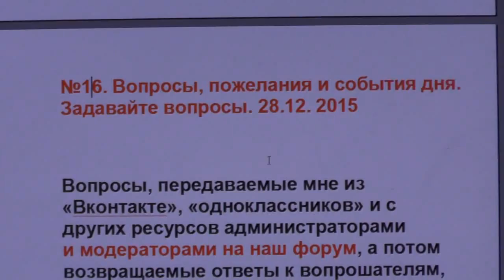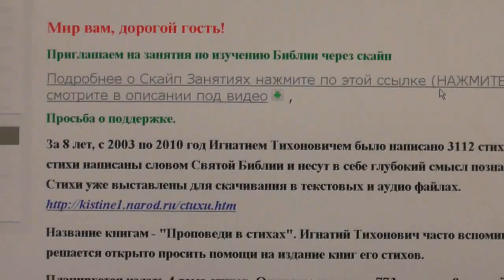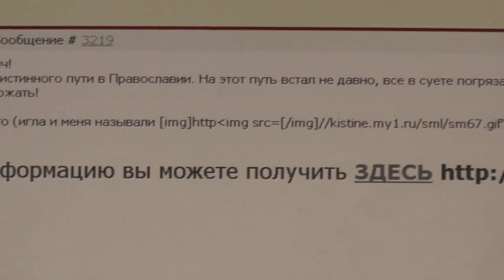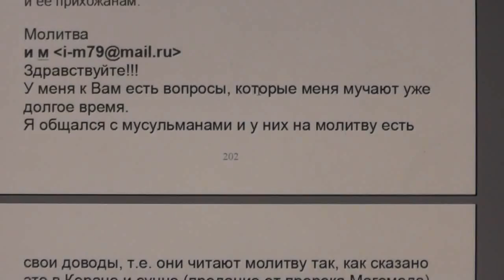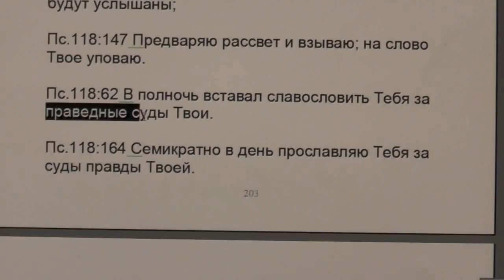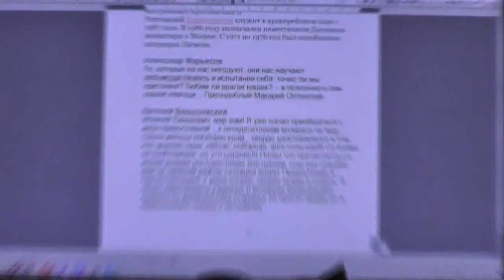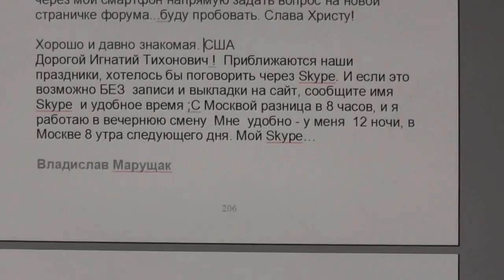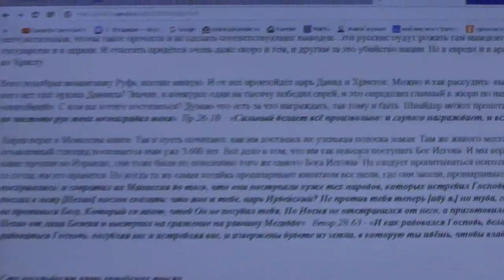№16.. Вопросы, пожелания и события дня. Задавайте вопросы. 28.12. 2015